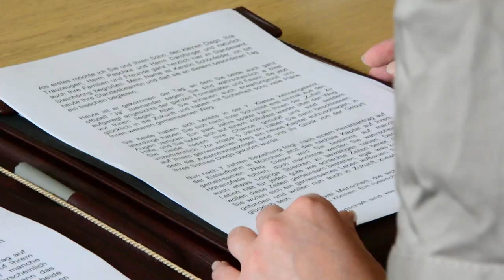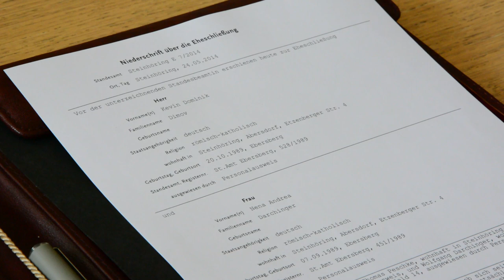Hochzeitsvideo Nena und Kevin Dimov / Pasety Production / Raum Bayern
Unser Hochzeitsvideo für Kevin und Nena Dimov.

Wir wünschen euch alles gute für die Zukunft und viel Gesundheit und Glück für eure Familie.

Wollen Sie auch ein Hochzeitsvideo haben oder haben Events geplant und wollen diese auf Video festhalten?